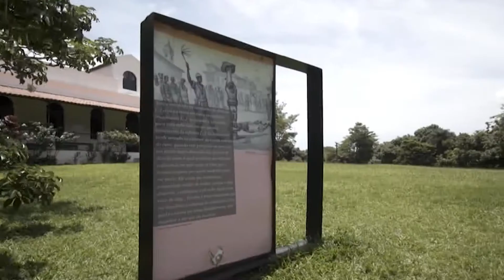70 Anos Fundaj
A Fundaj está mais viva do que nunca! A instituição está completando 70 anos em 2019 e olha quanta coisa tem para oferecer. Educação, preservação, inclusão, diversidade, memória, arte, cultura, pesquisa, inovação e muito mais. Chega junto que a gente ainda promete crescer muito mais junto do povo nordestino.